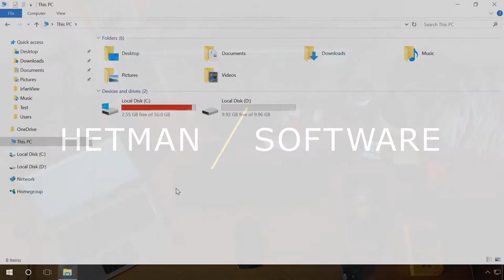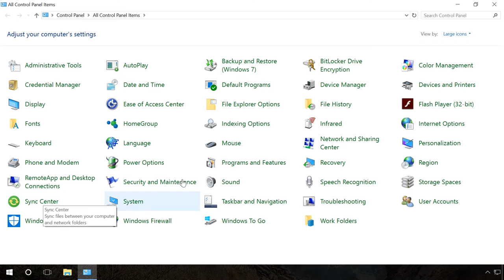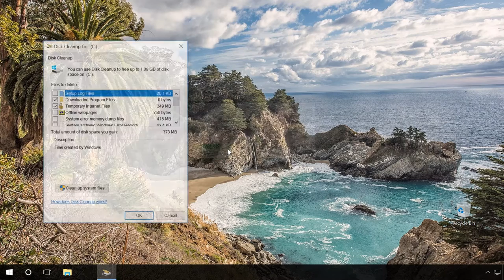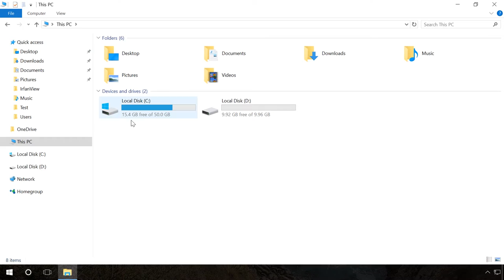How to Clean The System Drive in a Computer or Laptop With Windows 10, 8 or 7 🔥💻⛏️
👍 Watch how to clean the system drive of your computer or laptop from unnecessary files. When working in the Internet, downloading and installing system updates, or creating backup copies, operating systems like Windows 10, 8 and 7 create a number of files which take up the free space of your system drive.

Read: How to Clean Drive "C" From Unecessary Files in Windows 10

Contents:
0:00 - Intro;
0:39 - Standard uninstallation
1:15 - Deleting files from browser and torrent downloads folders
1:52 - How to clean disk C from unnecessary files with Disk Cleanup tool

These numerous processes run all the time, working in the background mode without the user’s knowledge. Downloading pictures, music and videos or installing new software and games by the user only make things worse. That is why it is vital to clean the system drive regularly.

Standard uninstallation
We often install programs which we use rarely or almost never.  Sometimes, software can be installed without our knowing it - it is known as background mode - when we add another codec package or a torrent client etc.
In order to get rid of unnecessary software, right-click on the Start menu and select “Control Panel,” then go to “Programs and Features.”

Sort them by installation date: you will certainly find a couple of programs you haven’t used for a long time.
Right-click on the name of the unnecessary program and click “Delete.”

Deleting files from browser and torrent downloads folders
All of us download so many things from the Internet: software, music and pictures. We also use torrents and other downloading programs. As a result,  a downloads folder can grow to dozens of gigabytes.
Let us clean it.
Go to “This PC,” and click on “Downloads” in the “Quick access” section.  Select everything or only the files you don’t need and press the key sequence “Shift + del”. Ready.

How to clean disk C from unnecessary files with Disk Cleanup tool
Disk Cleanup will help you to delete all unnecessary system files: Windows Old folder, restore points, temporary files after system and driver updates or installation of programs.  At the same time, all documents, installed programs and the operating system will be intact.
I will show how to do it in Windows 10, but this advice is also good for Windows 8 or Windows 7 users. Follow these steps:

Press Windows + r key sequence.
Enter “cleanmgr” in the Run field and click OK.
In this window you have to select the disk you want to clean.
In my case, it will be disk C - it is a system drive that needs special care to make sure the operating system runs smoothly and quickly.
Click OK.
Wait for the analysis to be over. It can take some time.
Disk Cleanup window appears.
You can check the boxes for what you want to clean. For example, “Temporary Internet files,” “Recycle Bin,” “Temporary files.”
I will keep all items checked.
Below, you can see how much space you can free up.
Click OK, then “Delete files” and wait for the operation to be completed. It can take some time.
Note. Don’t worry: the disk will only be cleaned from temporary and unecessary files created by the system when you work with the computer. All your personal data will be intact.

As you can see, I managed to free some space in the system drive in just a few minutes.